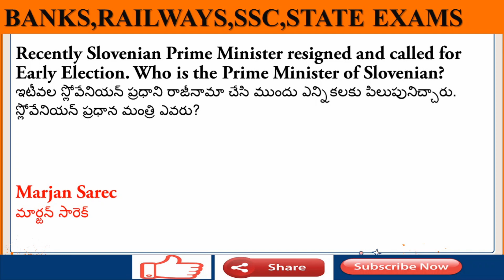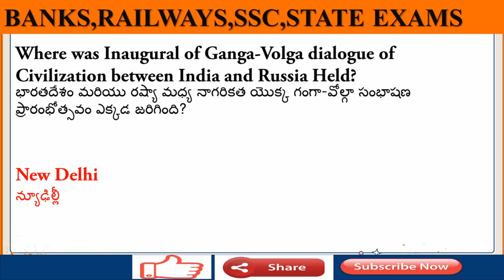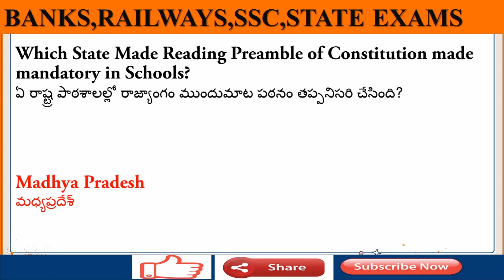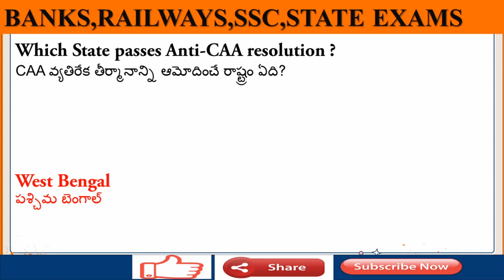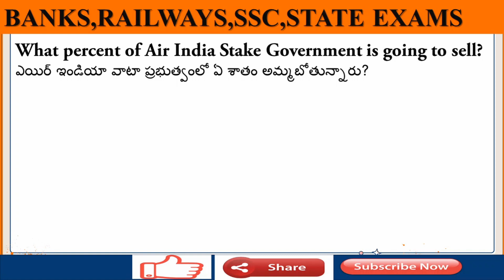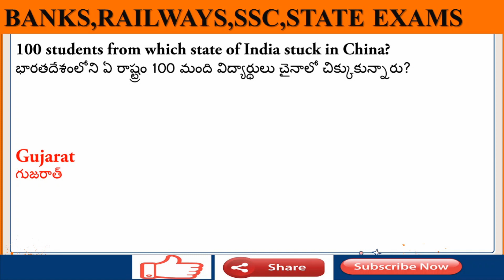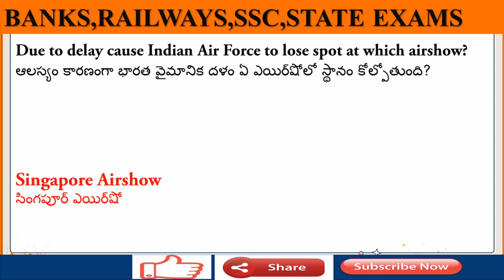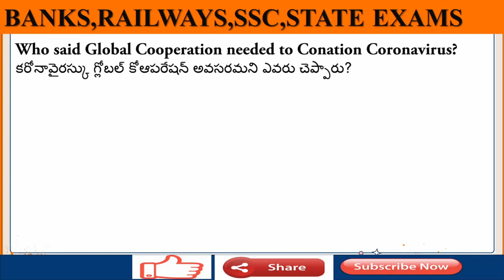28th January Most Important Daily Current Affairs in Telugu & English ||SBI RBI IBPS UPSC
Hai friends in today's video we are discussing the Daily Current Affairs of 28th  Jan 2020.

28 జనవరి డైలీ కరెంటు అఫైర్స్